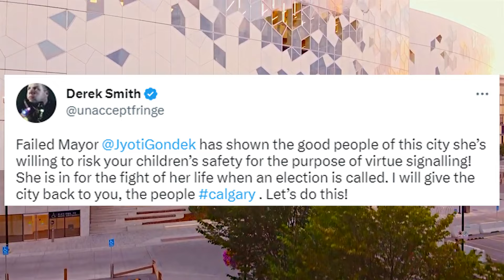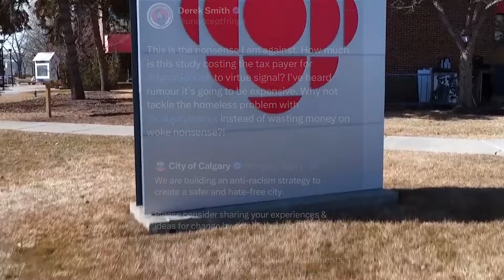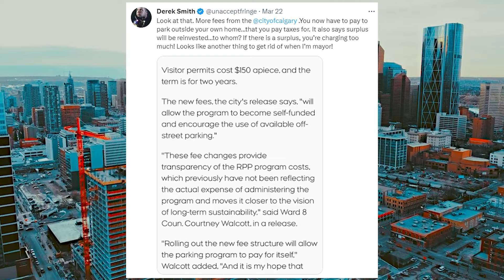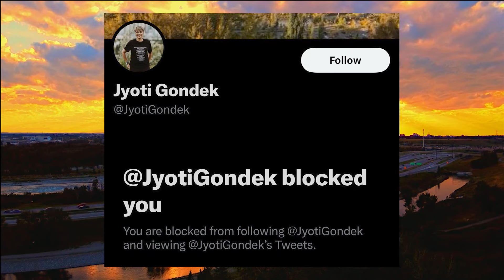It's time for a CHANGE!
Join me in taking what was once great and making it even better as we REIGNITE the ENERGY in Calgary!